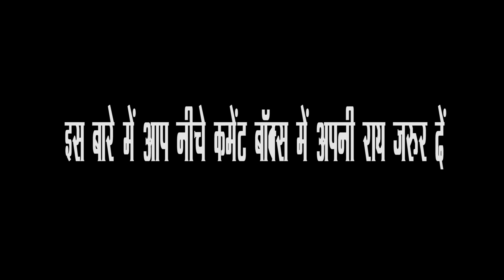Rahul पर हमले से गुस्से में कांग्रेस, Akhilesh Yadav भी बीजेपी पर बरसे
Congress vice president Rahul Gandhi on Saturday urged party workers in Gujarat to use their energy to help those affected by floods rather than to protest yesterday's attack on him.
Congress protests have been reported on Saturday from Chandigarh, Delhi and Mumbai as well, in addition to in Gujarat. Party workers were demonstrating against an attack on Rahul in Gujarat on Thursday, when his car became the target of stone pelting , allegedly by BJP workers.

Media/news company